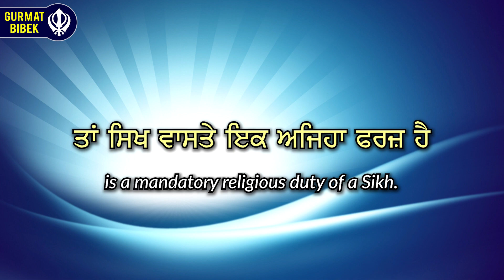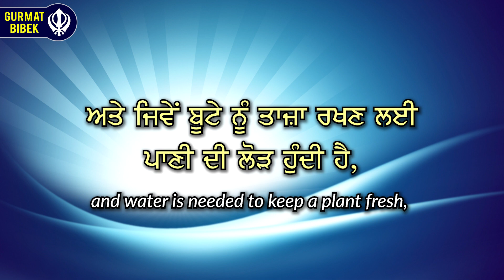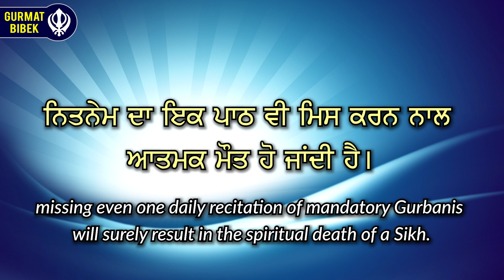ਗੁਰਮਤਿ ਰਮਜ਼ਾਂ 1 - ਨਿਤਨੇਮ ਕਿੰਨਾ ਕੁ ਜ਼ਰੂਰੀ ਹੈ। Gurmat Compendiums 1 - How Important is Nitnem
ਇਸ ਵੀਡੀਓ ਨਾਲ ਅਸੀਂ ਗੁਰਮਤਿ ਰਮਜ਼ਾਂ ਦੀ ਲੜੀ ਸ਼ੁਰੂ ਕਰ ਰਹੇ ਹਾਂ ਜਿਸ ਅਧੀਨ ਛੋਟੀਆਂ ਛੋਟੀਆਂ ਵੀਡੀਓਜ਼ ਰਾਹੀਂ ਗੁਰਮਤਿ ਰਹਿਤ ਅਤੇ ਫਲਸਫੇ ਦੇ ਚੋਣਵੇਂ ਸਿਧਾਂਤਾਂ ਬਾਰੇ ਸੰਖੇਪ ਵਿਚਾਰ ਕੀਤੀ ਜਾਵੇਗੀ।

With this video, we are starting a new series of videos related to Gurmat compendia. In these short videos, selected subjects from Gurmat philosophy and lifestyle will be discussed very briefly.

Wire Transfer Information:
Account Holder: Gurmat Bibek Media
Account Number: 5037390
Branch Address: 9085 Airport Rd, Brampton, ON L6S 0B8
Institution Number: 004
Swift Code: TDOMCATTTOR